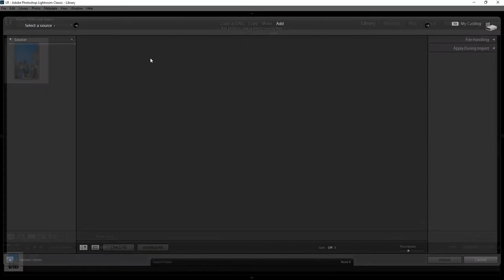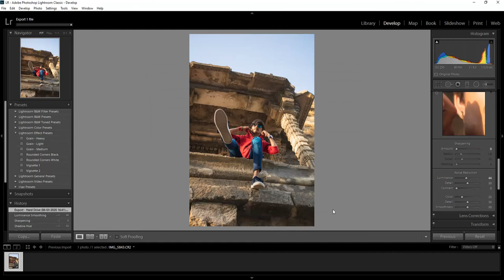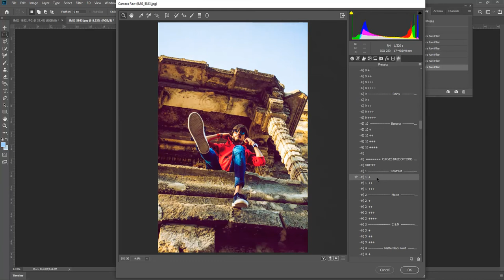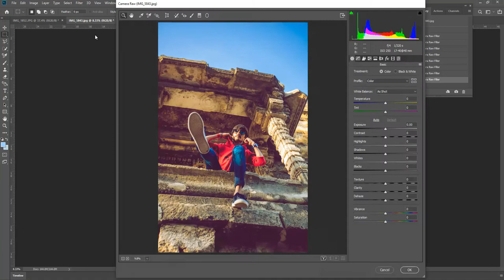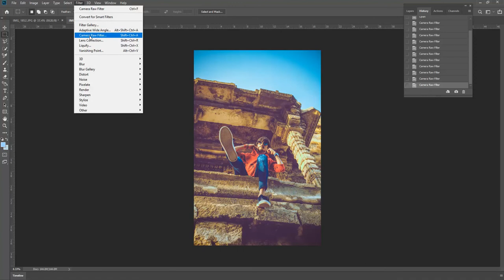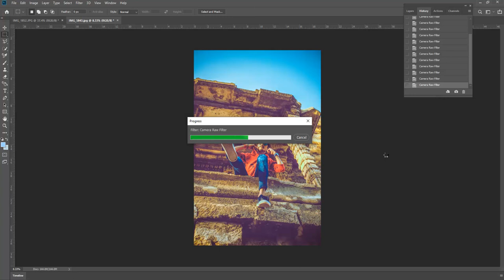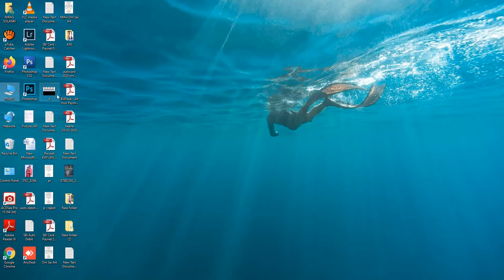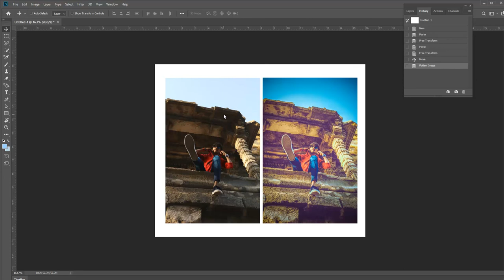How to Editing Lightroom & Photoshop Correction Camera Raw File Editing Video Tutorial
CAMERA RAW FILE